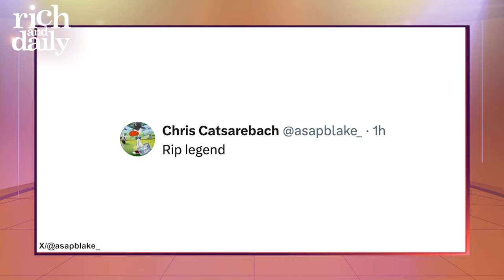O.J. Simpson Dies at 76 | Rich & Daily | Podcast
O.J. Simpson is dead. His family announced the news this morning on his X account, saying he lost his battle with cancer on Wednesday. He leaves behind a complicated and controversial legacy. While he initially gained fame as a football great who segued into several movie roles, he became better known for his murder trial. Back in the mid-90s, he was put on trial for the murders of his ex-wife, Nicole Brown Simpson, and her friend, Ronald Goldman. That trial - which was televised - captivated the nation and ended with an acquittal that shocked almost everybody. And now - with his death - people are weighing in online with their thoughts. And Richies, those thoughts are decidedly mixed.